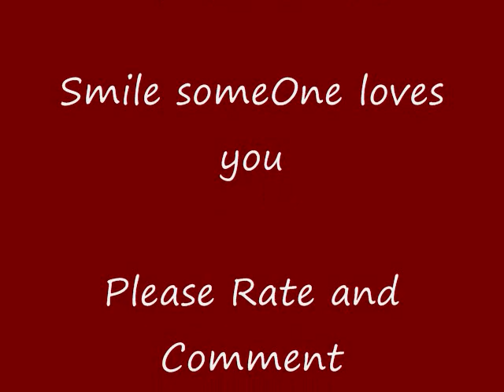Blind Climb Series: Easy Does It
This is the first in a series I may be doing. We will be blindfold while we climb, relying on others to guide us through a route. This is one of the easiest routes on the Cave. The Climbers are Henry, Nader, and myself (Tweak). Please let me know what you think of this idea and if there are any other ideas for interesting climbing videos